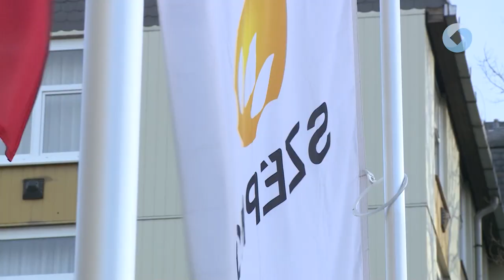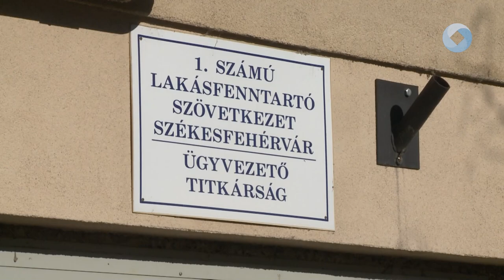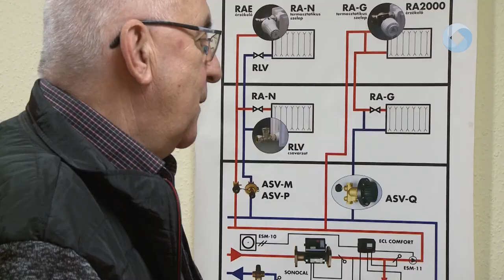Fáznak a lakók, hideg a radiátor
Számos észrevétel érkezett szerkesztőségünkhöz a belváros környékéről. Több társasházból arra panaszkodtak az ott élők, hogy hideg van a lakásukban. Ezek a lakások az 1-es számú Lakásfenntartó Szövetkezethez tartoznak, felkerestük a szövetkezetet és a Széphőt is, hogy kiderítsük mi lehet a probléma.